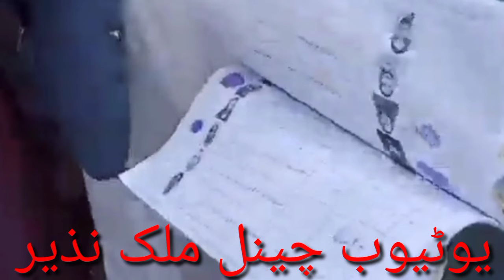جنہوں نے دین کا راستہ روکا میرا اللہ اے کے گنو گین الل